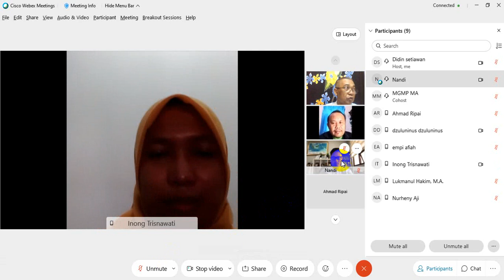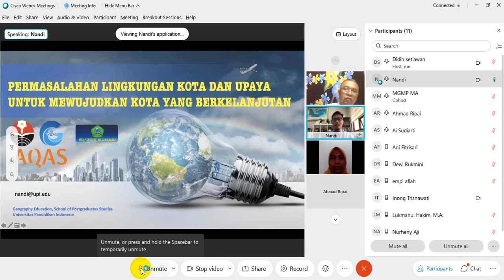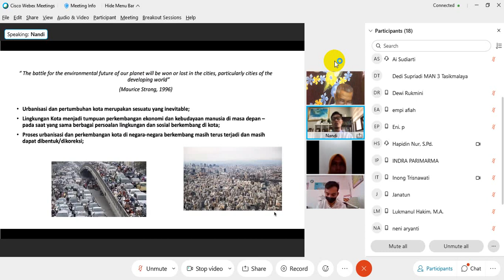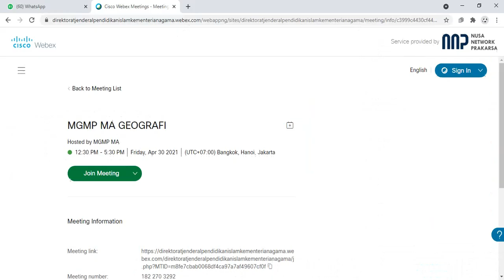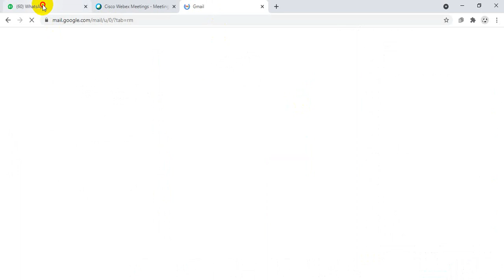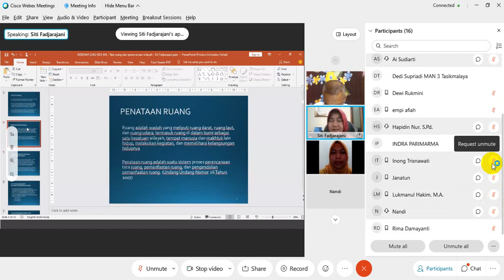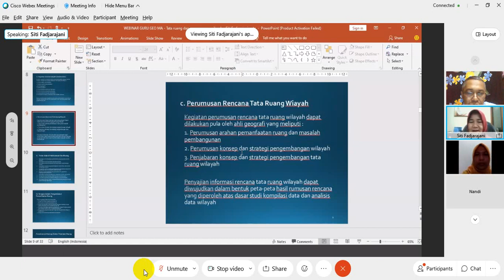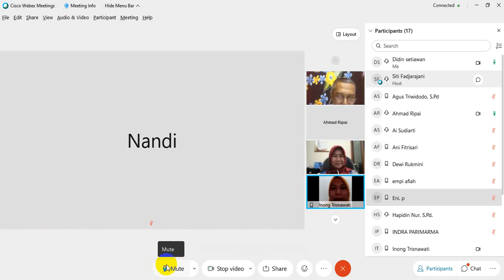Video 2021 04 30 Pola Keruangan,Dinamika & Pemecahan